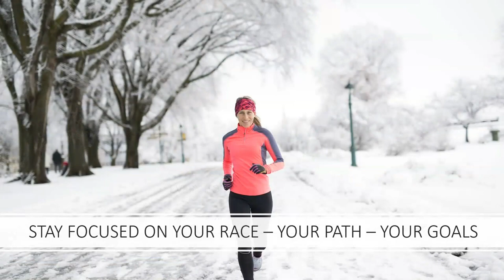Maintain Your Pace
College Student mini motivation and inspriation video
Motivational/Inspirational topics - Excerpts from videos I make for my students.